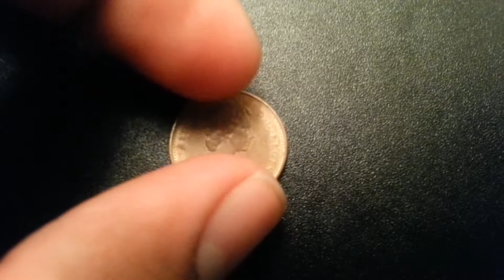Coins : Canadian Penny 1971